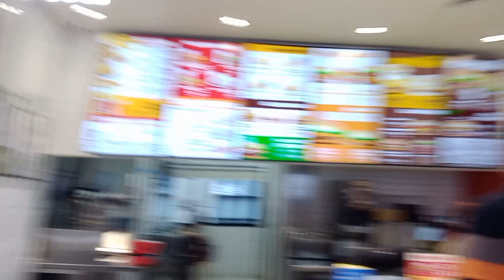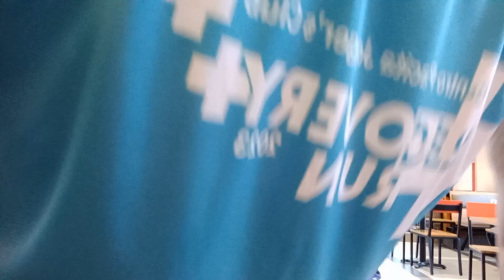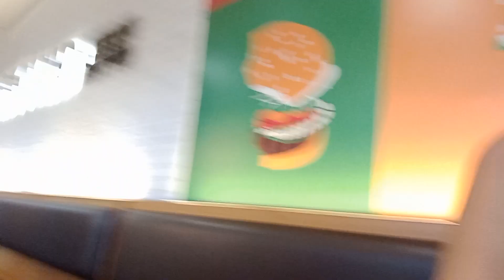HAPPY BIRTHDAY KUYA DIONI KUYA MARIO